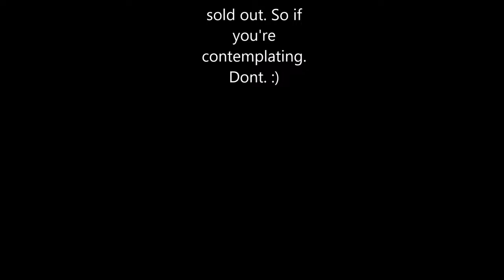LEGEND LONDON JEANS REVIEW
My review of the Legend London jeans for men's fashion. Jet black skinny jeans.